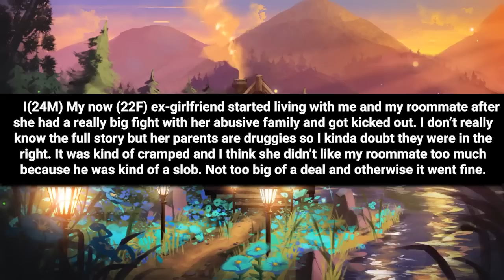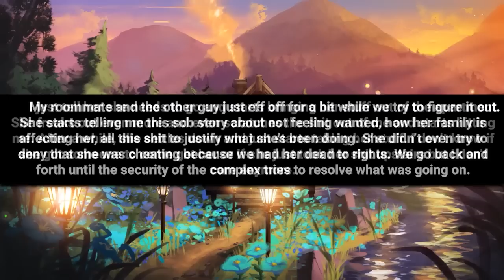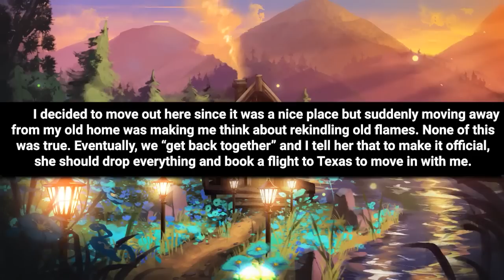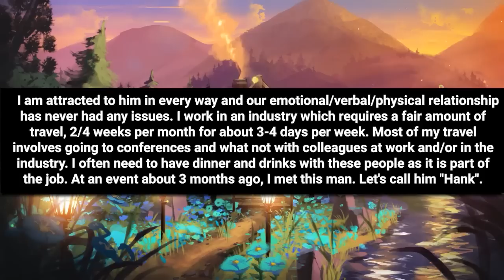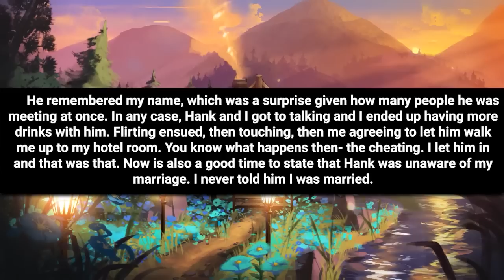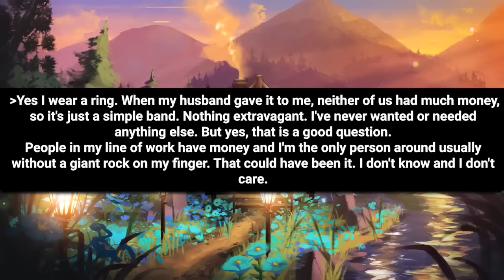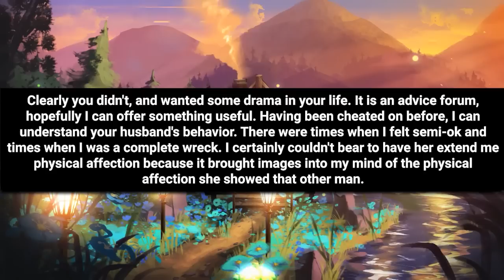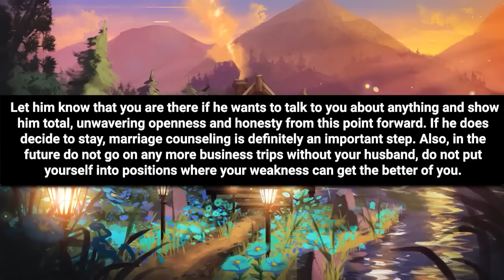Ex Who Cheated With Neighbor Wants To Rekindle Bc AP Is About To Kick Her Out So I Do THIS & ...